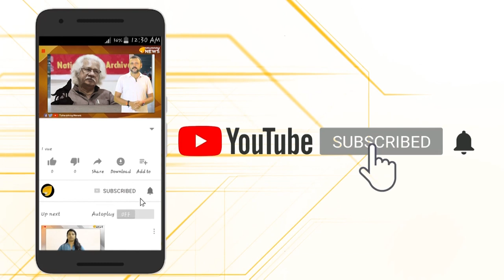പിച്ചചട്ടിയെടുത്ത് കേരളo കോട്ടും സൂട്ടുമിട്ട്, ലോകം ചുറ്റി മുഖ്യമന്ത്രിയും പരിവാരങ്ങളും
സംസ്ഥാനം അടിസ്ഥാന കാര്യങ്ങൾക്കു പോലും പണമില്ലാതെ നട്ടം തിരിയുമ്പോൾ പിണറായി സർക്കാർ ധൂർത്ത് യഥേഷ്ടം തുടരുന്നു